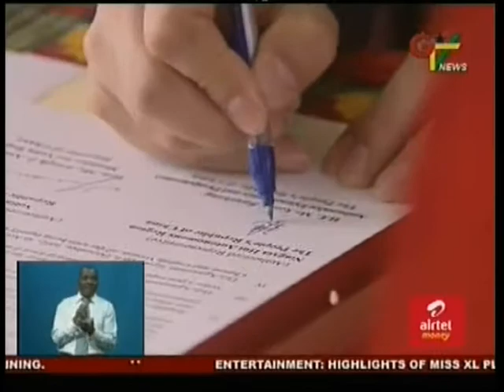GTV News II - Volta-Ningxia Partnership